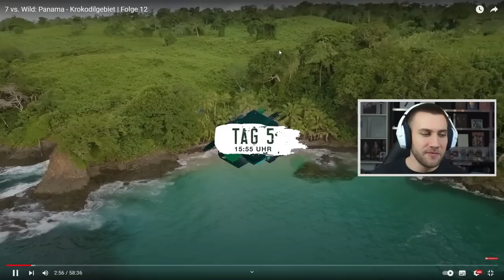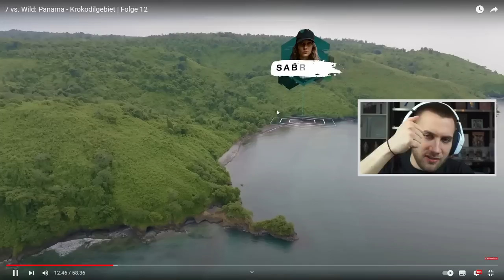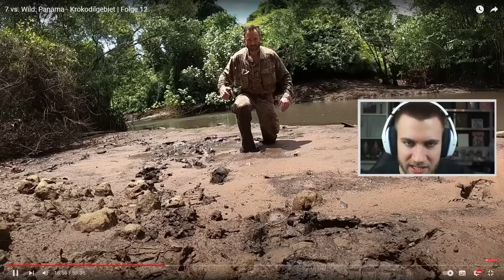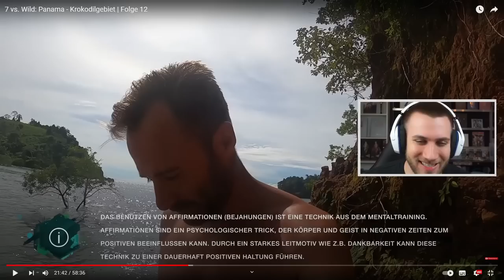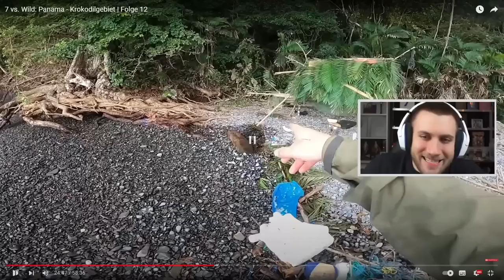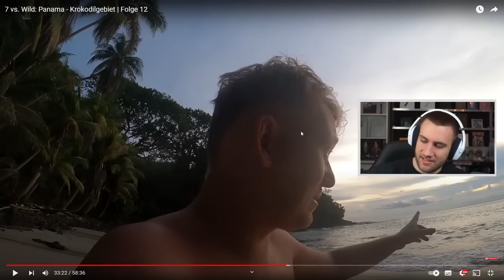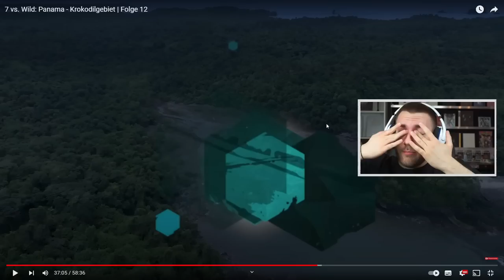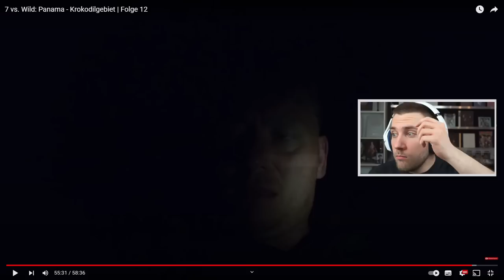DAS ENDE😳😳 7 vs. Wild: Panama - Krokodilgebiet | Folge 12 - Reaction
7 vs. Wild: Panama - Krokodilgebiet | Folge 12 - Reaction